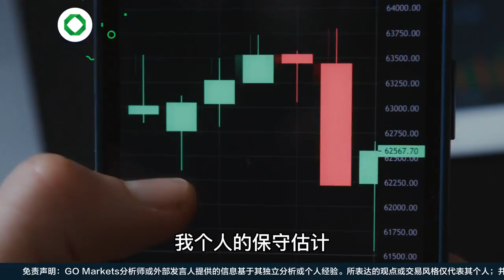天然气危机蔓延，铁矿石股可以抄底了？